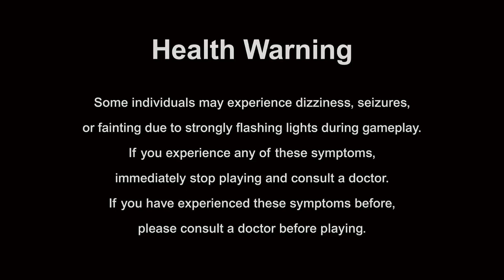Prop Hunt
Prop Hunt In Fortnite